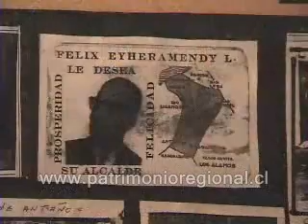La Mansión Olvidada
Reportaje del programa de televisión "En la Búsqueda del Patrimonio Regional". Música incidental: Gastón Ávila